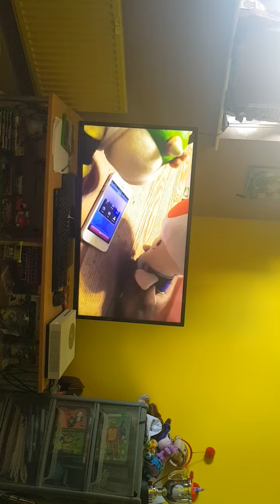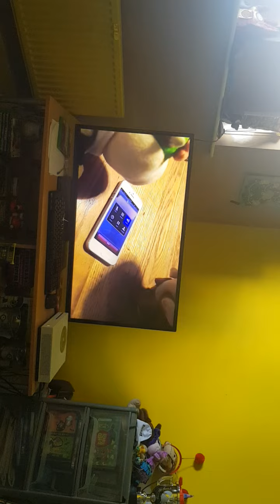browserjr79 my second channel